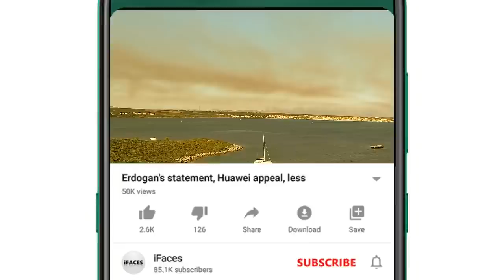Today Important News Headlines, آج 13 جنوري2022, Big News Highlights, Saudia, Pakistan, India, US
Respected viewers اَلسَّلَامُ عَلَيْکُم aik aour new Today_important_News video ke saath jis ka title hai "Today Important News Headlines, آج 13 جنوري2022, Big News Highlights, Saudia, Pakistan, India, US" umeed hai ke iFaces_News ki آج_13_جنوري_2022 ki ye video bhi aap ko psand aaie gi. Thanks